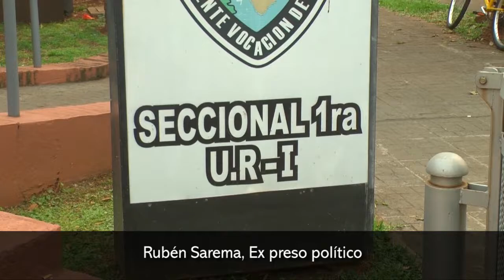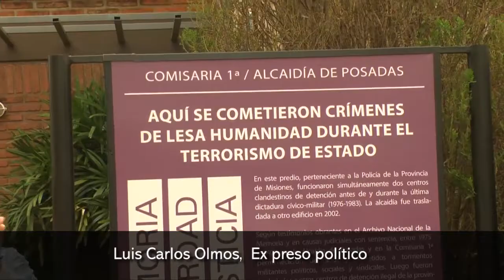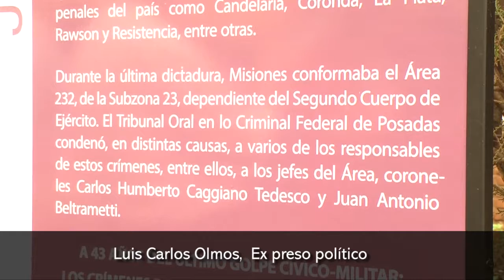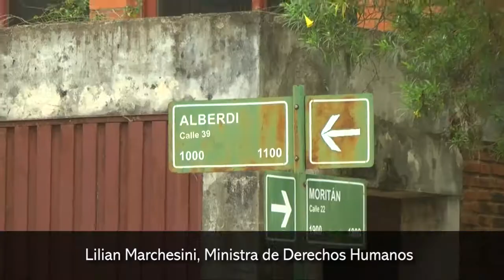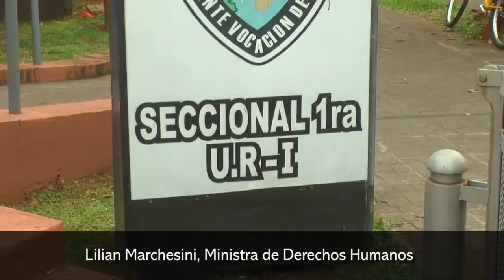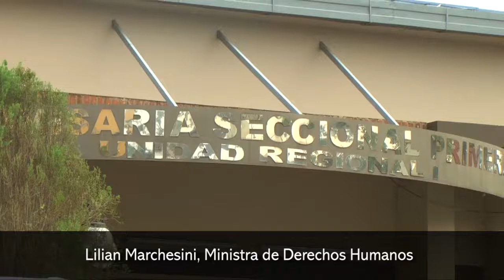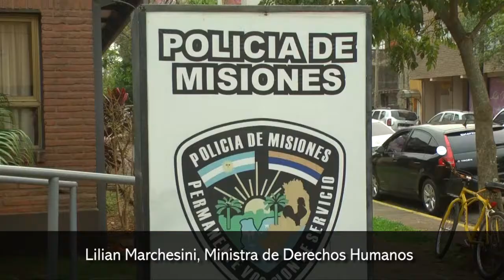Acto de oficialización ex alcaldía de Posadas y Seccional 1ra